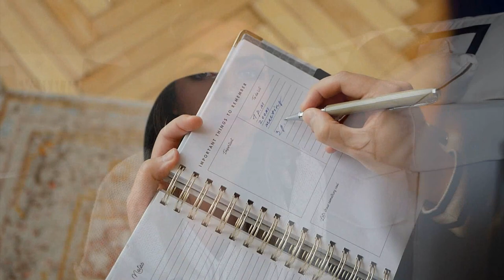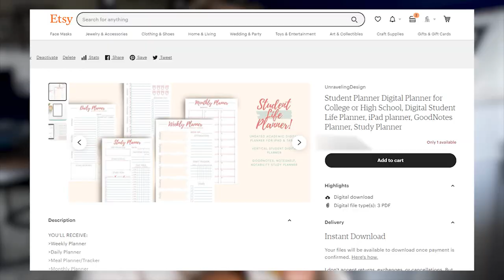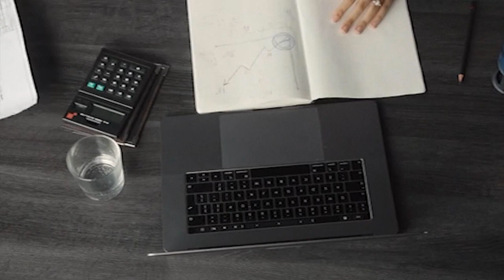I was struggling really hard with time management . . . then I watched this video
I wanted to create an updated time management / tips for students to help you increase your productivity levels and stop procrastinating!

⏲ Timestamps  ⏲
0:00 - Intro
0:50 - Tip #1
2:29 - Tip #2
4:20 - Tip #3
5:39 - Tip #4
6:42 - Tip #5
8:00 - Tip #6

📸 Gear Used:
▶GoPro Hero
▶Blue Yeti Mic